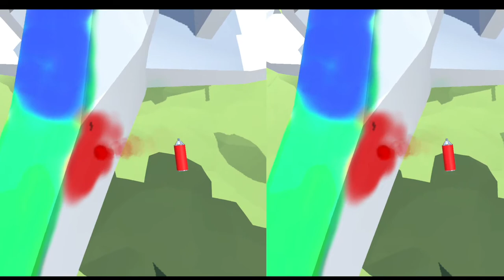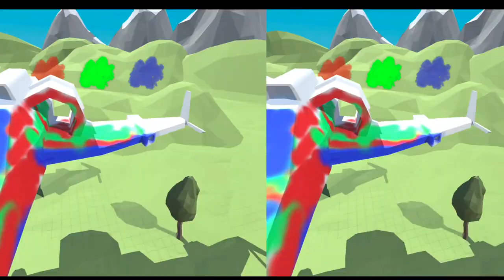Spray Paint in VR on Smartphone using 3D Mouse (XR Controller)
With this app and smartphone based XR controller, any user can unleash his creativity. Such controller is going to cost around $5
This is use case video of my patent pending controller (3D Mouse) for Smart Phones, which is worlds cheapest 6 DOF controller (costs less than $5). One only needs a VR Headset for smartphones, which are available in less than $10 on amazon. It also works with Google Cardboard - a $3 VR Headset. 3D Mouse is a remote control type device which connects with Smart Phones wirelessly.